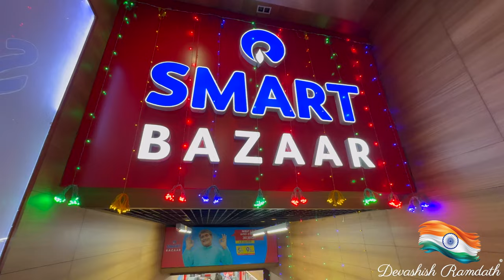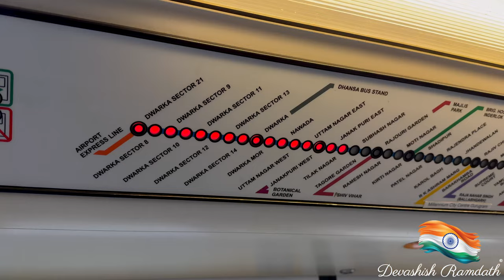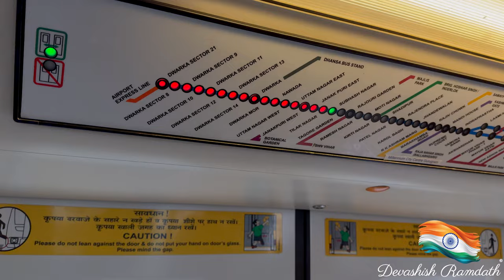Staying at HYATT in NEW DELHI, INDIA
We journeyed from the Indira Gandhi International Airport to Janakpuri New Delhi to our home for the next 3 weeks, Hyatt Hotel.

Chapters

0:00 Intro
0:26 Journey through New Delhi
3:24 Arriving at Hyatt
4:27 Exploration Time
4:54 First Train experience in India
6:33 Pacific Mall, New Delhi
7:41 Dinner